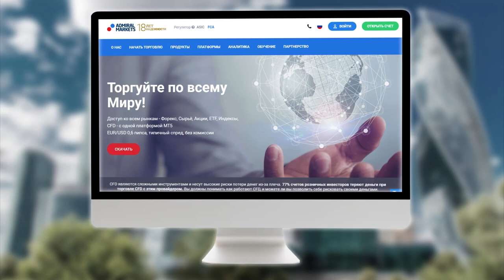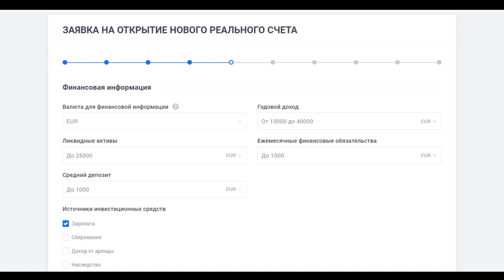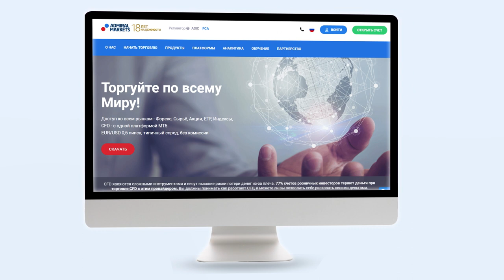Как открыть реальный счет в Admiral Markets?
Узнайте, как открыть реальный торговые счет для MT4 and MT5 с Admiral Markets. Реальный счет - это ваш первый шаг к началу работы на финансовых рынка.  Откройте ваш счет с Admiral Markets по ссылке